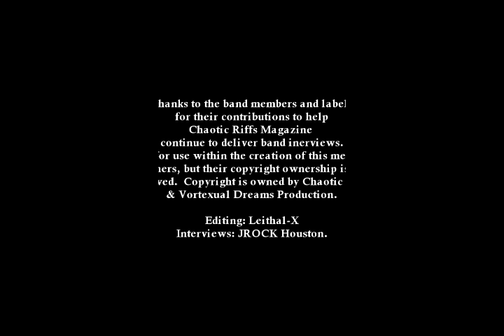Chaotic Riff's Magazine Interview with Images Of Eden Drummer Steve Dorssom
Hello and welcome to this brand, new, Exclusive Interview w/Images Of Eden Drummer: Steve Dorssom.  We have interviewed Steve and the band's Frontman: Gordon Titsworth several times over the years and it's always fun catching up with the guys but for this new, Chaotic Riff's Magazine interview Steve went solo this time and I really enjoyed chatting with him and getting to know him a little more.  While Steve is the band's Drummer he is also very much involved with the behind the scenes business of the band in many ways, we talked in detail the fact that Steve is also a video director and that he directed the band's latest music video for "Count To Zero" and many other videos as well throughout the band's history.  Steve also talked in detail about how COVID 19 and all the lockdowns affected him and the rest of Images Of Eden.  Steve talked about the band's new 5 song EP:  Weathered And Torn, the band's recent tour with Yngwie Malmsteen, as well as the band's upcoming tour opening for Michael Schencker and Eric Martin.  Thanks for another FANTASTIC Interview Steve, We must do it AGAIN down the line!  9/22/2022